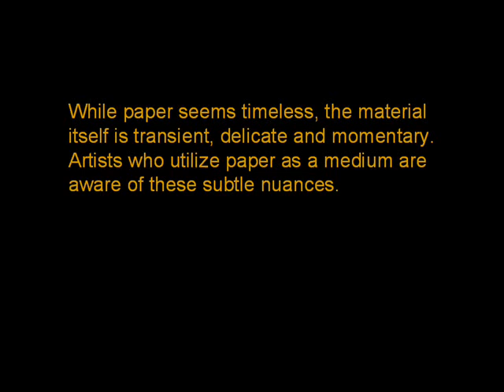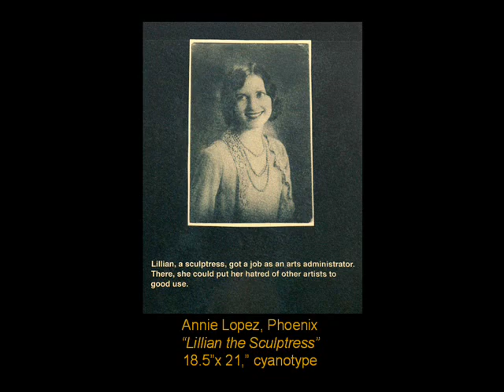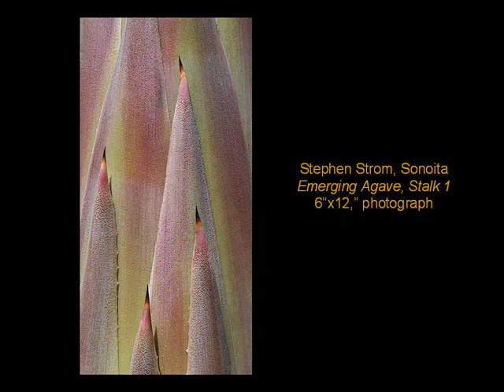2008 TCA Biennial Exhibition: Paper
Slide presentation of the Tempe Center for the Arts 2008 TCA Biennial Exhibition: Paper.